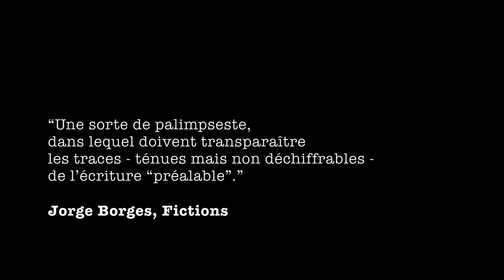Au lieu de se souvenir : journal du regard (semaine 13)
Chaque jour, un film d’une minute, chaque lundi, la compilation du journal vidéo de la semaine précédente, et le texte qui s’écrit en creux. Journal du regard